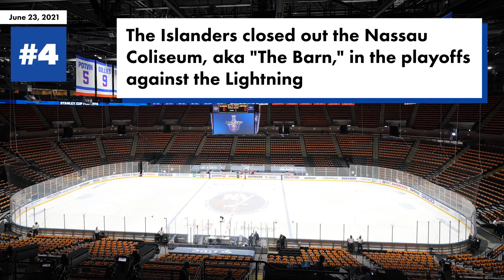5 best New York sports moments of 2021 | New York Post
What were the most exciting New York sports moments of the year? You be the “Judge.” From the Yankees earning their spot in the wild-card game to the Knicks making the 2021 NBA playoffs, relive all the highlights in this year-end countdown from The Post.